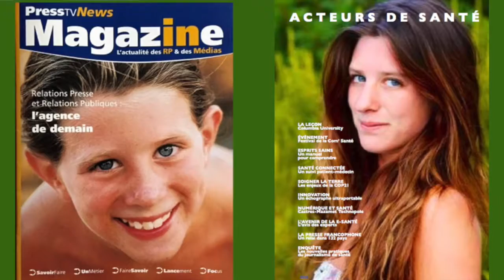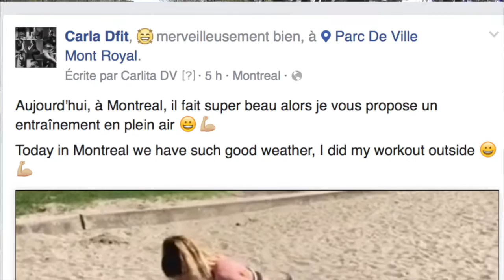Carla Dfit qui suis-je ?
Carla Dfit un site internet d'informations Sport, Santé et bien-être